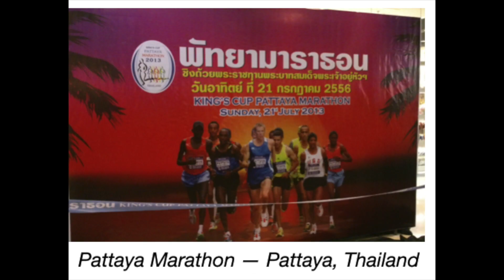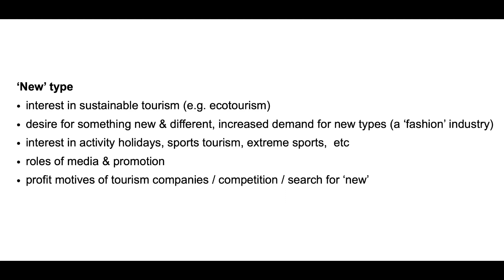What Is 'New' Tourism? | Why Wanting New Experiences Is Mimetic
Relevant Geography Exams:
◆ Edexcel IGCSE: Globalisation and migration
◆ Cambridge IGCSE: Tourism - Growth of tourism in relation to the main attractions of the physical and human landscape
◆ IBDP: Leisure, tourism and sport - Changing leisure pattern
◆ Cambridge AS & A Level:  Global interdependence - The development of international tourism